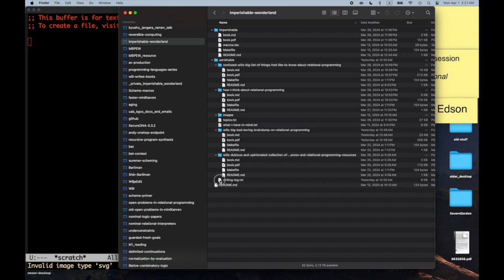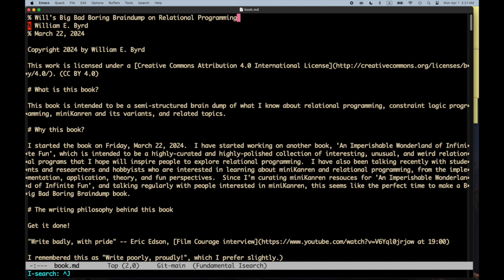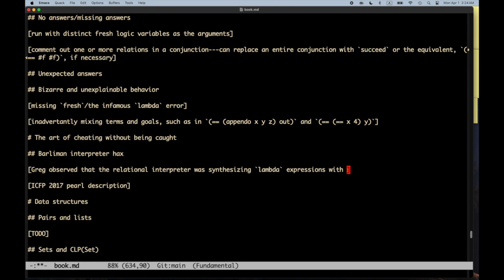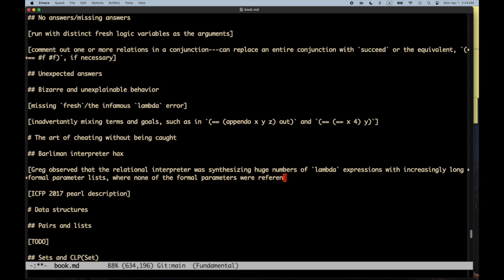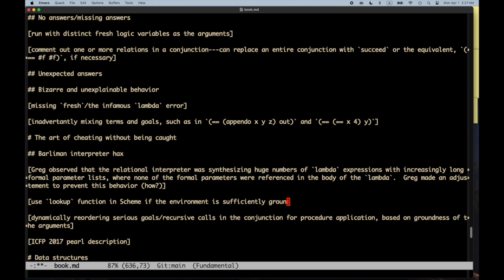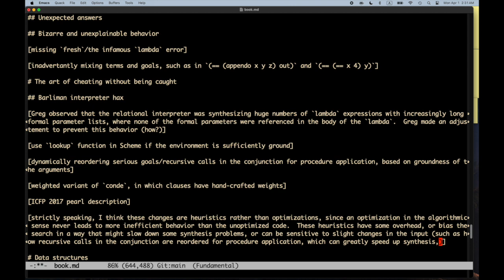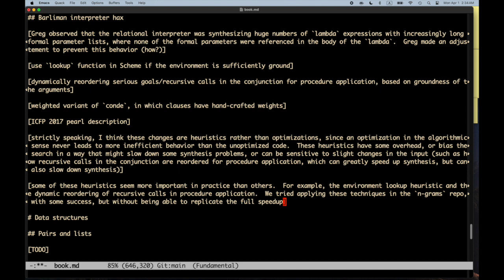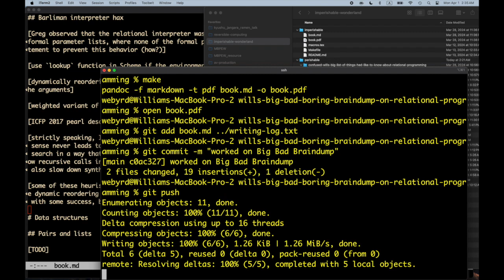Will's Big Bad Boring Braindump on Relational Programming - Part 8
Will works on a second book, which is effectively a giant brain dump on relational programming, to go with 'An Imperishable Wonderland of Infinite Fun'.